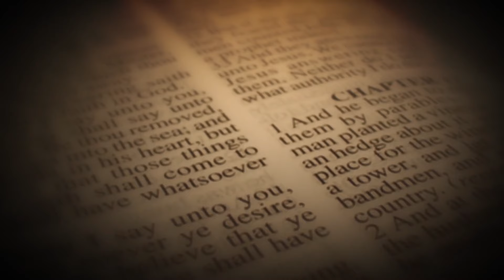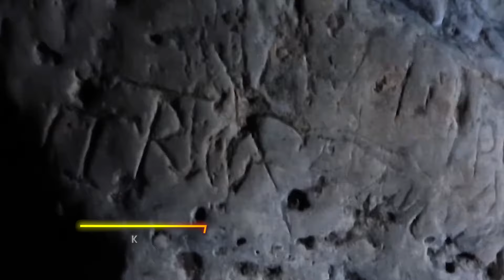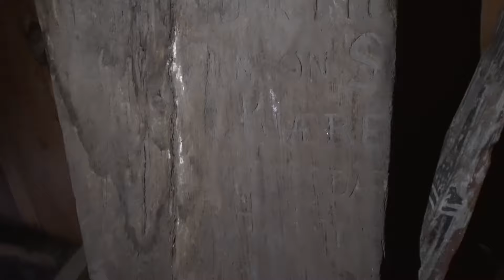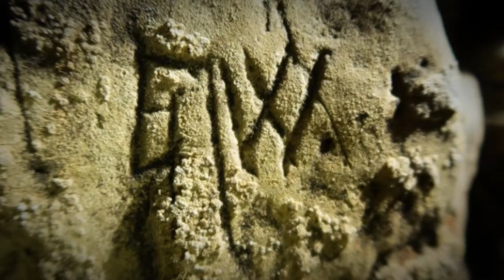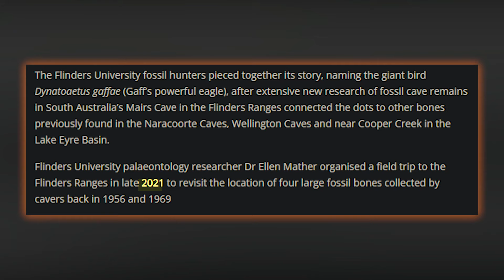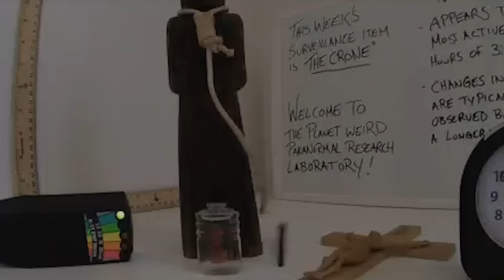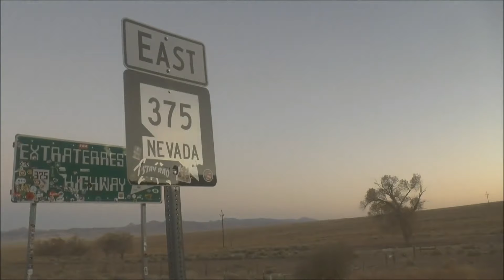A Man Saw Smoke Coming Out Of A Cave And When He Went Inside, Then This Happened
Deep inside the oldest cave on Earth, there are mysterious things that no one knew about, from one end of the universe to the other. Findings of a secret community, giant down to extraterrestrial beings. Our world is filled with ancient symbols, hidden patterns, and untold stories, each one a piece of a puzzle that has gone unsolved for centuries. Join us in this video as we share what was discovered in sixteen ancient caves that will leave you speechless and blow your mind.